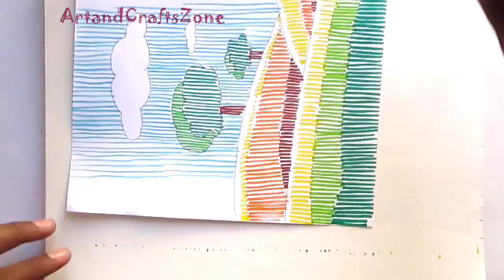How to draw Simple Scenery with Lines for Beginners | Line art | Easy Line art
colors used 1.